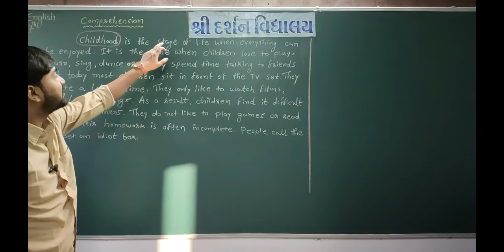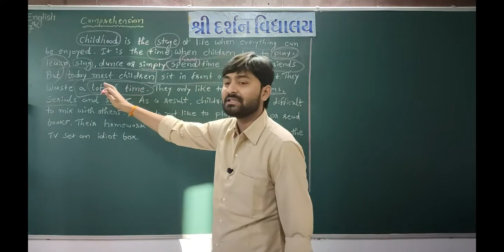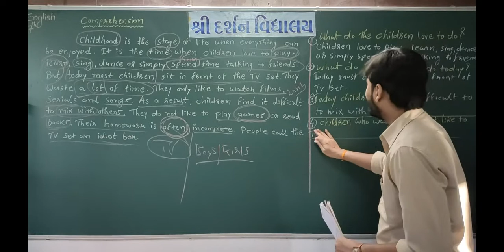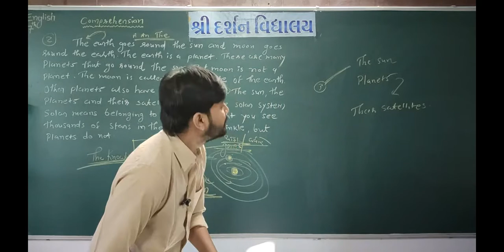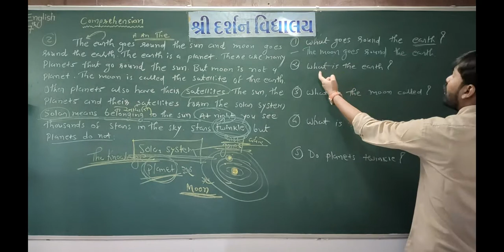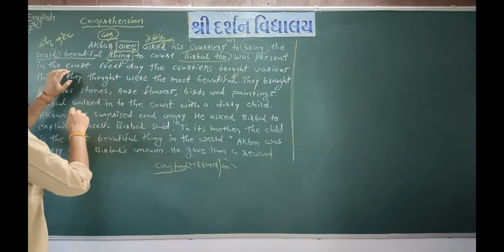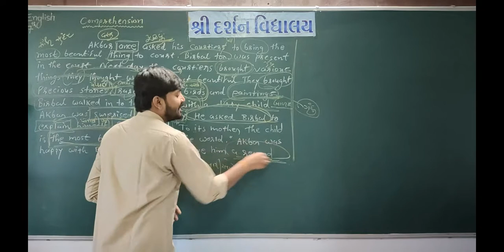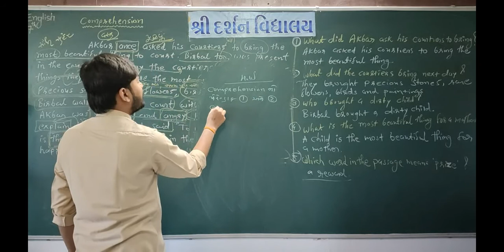ધોરણ -7|વિષય-અંગ્રેજી-ગ્રામર (SEM-2) | COMPREHENSION|darshanschool Ratanpar